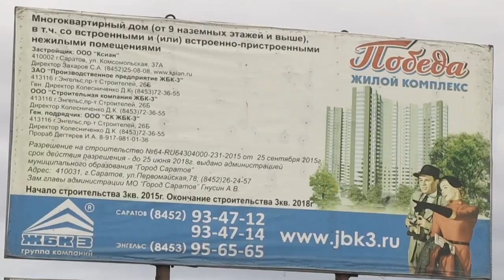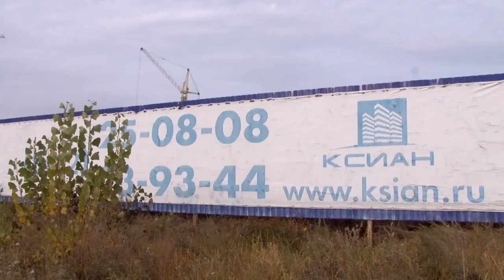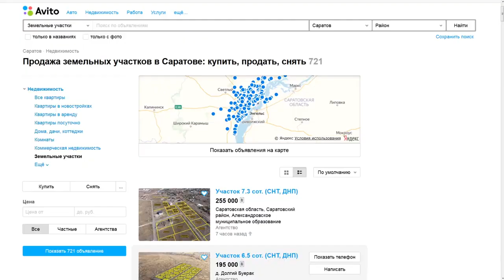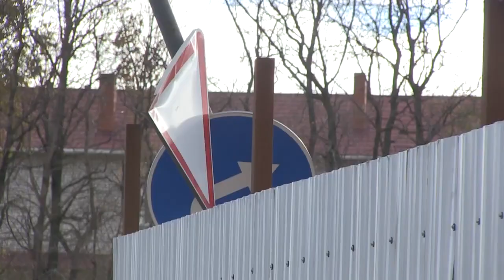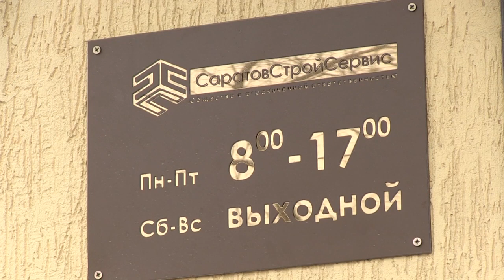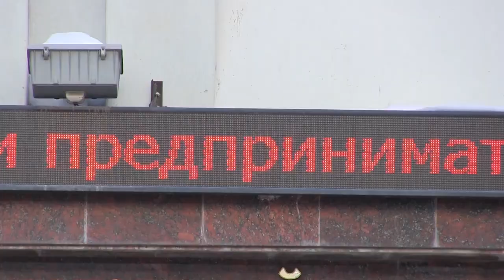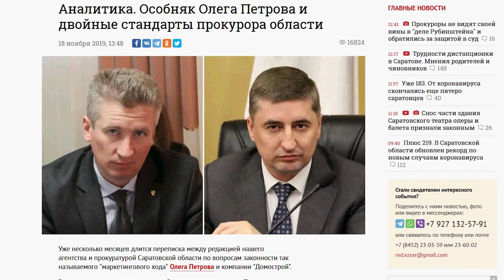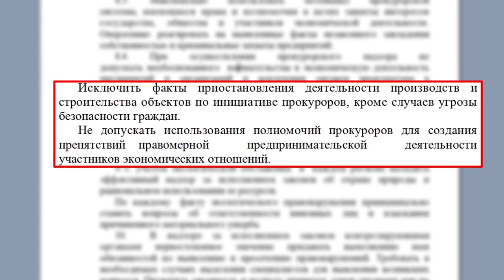Расследование. Как разоряли и убивали строительную отрасль в Саратове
В 2020 году коллектив "TVSAR" (видеопроект ИА "Взгляд-инфо") опубликовал расследование о развале строительной отрасли в Саратове.